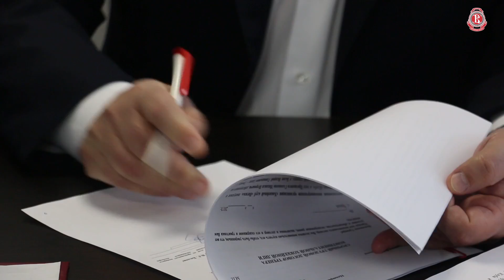Валерий Белов остаётся в Подольске!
В центральном офисе ХК «Витязь» подписан новый контракт между клубом и главным тренером Валерием Беловым. Backstage с места событий от «Витязь live»